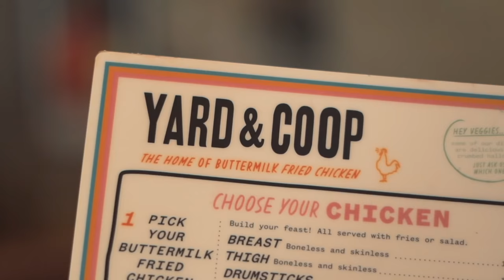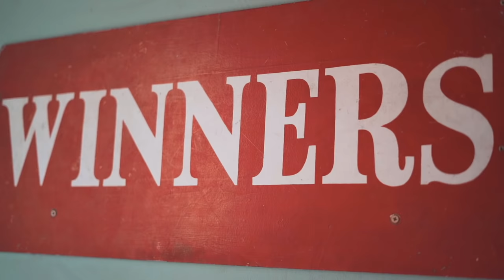THE DOUBLE MASSIVE RUDELY NAMED BURGER CHALLENGE | C.O.B. Ep.101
While not a traditional 'food challenge'; you don't get the meal free if you win, just a photograph on their Facebook page, Yard & Coop's MASSIVE YOU KNOW WHAT burger has a legendary reputation, and the latest version of it; MARK IV, has apparently only been finished once!

So I figured I'd order two, just for fun.

Music credits to my man FLORIAN HAACK for the epic video game metal covers!

SEND ME STUFF:

CASTLEFORD
WF10 9DR
UNITED KINGDOM

CAMERAS:

Main Camera A (Canon EOS R)
Main Camera B(Sont A7III)
Back Up Camera (Canon 80d)
Point & Shoot (Canon G7 X II)
Beginners DSLR (Canon 750d)
DJI Osmo Gimbal

LENSES:

Canon Wide Angle 16-35mm L IS
Canon 50mm
Sony Wide Angle F4 16-35mm Zeiss
Sony 50mm

GEAR:

Budget Soft Box Lighting Kit
Manfrotto BeFree Fluid Head Travel Tripod
Portable Aputure LED Light Pad
Grey Card (For Accurate Colours)
Beast Tactical Camera/Laptop Bag
Rode Video Mic Pro (Tasty Audio)
Ridiculously Handy Velbon Mini-Tripod